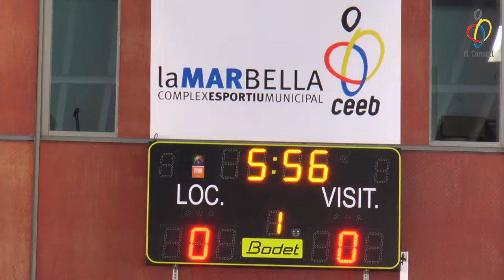4a trobada de multiesport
22/4/2018
@CEM La Mar Bella